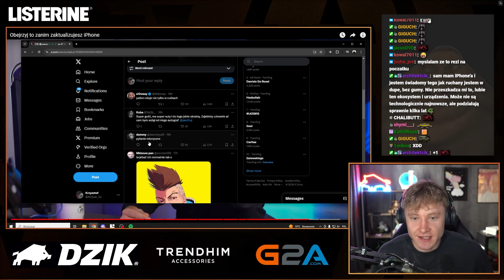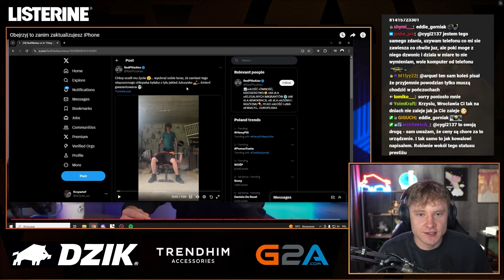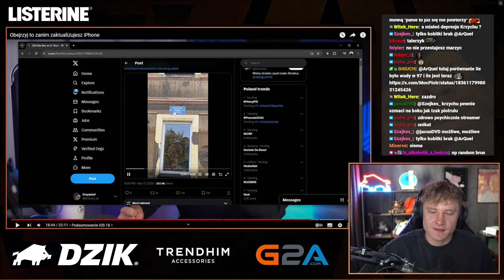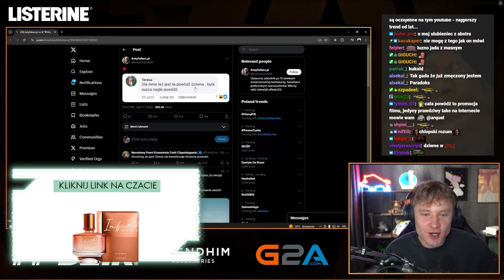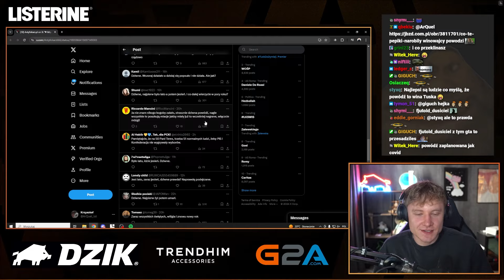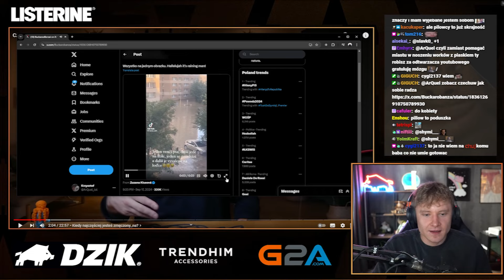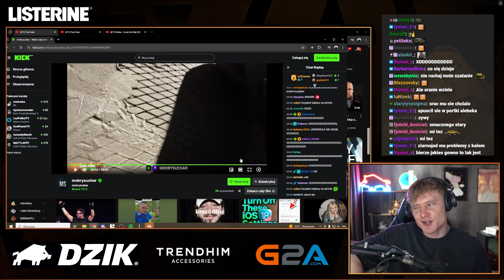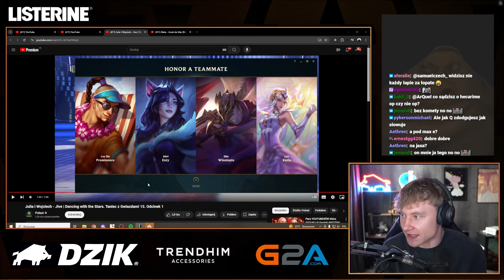12 LAT STRIMOWANIA, WPADKA SUCHARA NA SIŁOWNI, FOLIARSKIE TEORIE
strim 18.09

00:00 Dzień dobry
00:01 Raport powodziowy z mojej okolicy
00:19 Pan Kot znowu rozrabia
00:57 Jak przestać być leniem
01:36 Jak wyjść z platyny
01:46 Dziwna sytuacja na spotkaniu z Palionem
02:57 Niebezpieczna sytuacja na siłowni
04:04 ArQuel się kończy
05:37 Porównanie poziomu rzeki 1997 i 2024
06:37 Kącik foliowej czapeczki
08:14 Jak radzą sobie Czesi po powodzi?
08:38 Widz przesadził
08:48 Suchar przypał na siłowni
09:48 Gierka Malphite
16:12 Do zobaczenia!